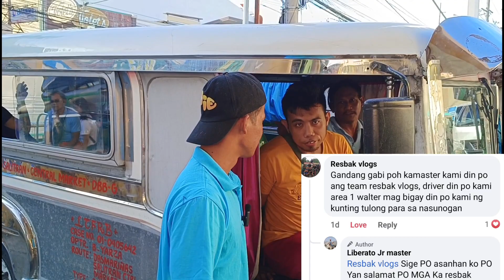buong collection ni Ka resbak BINIGAY NILA skin para pangtulong SA MGA NASUNUGAN SA PALIPARAN 3